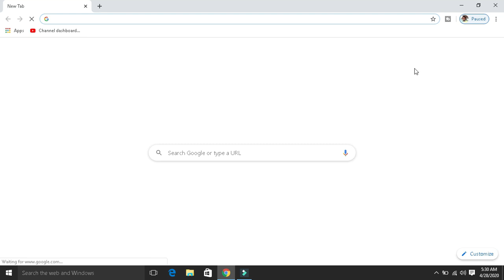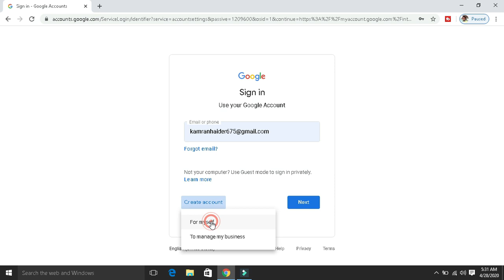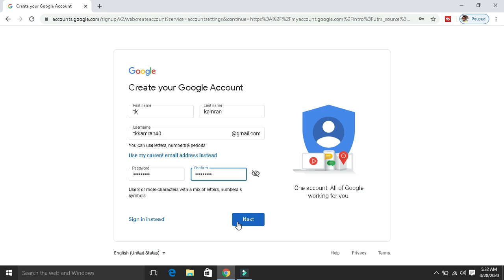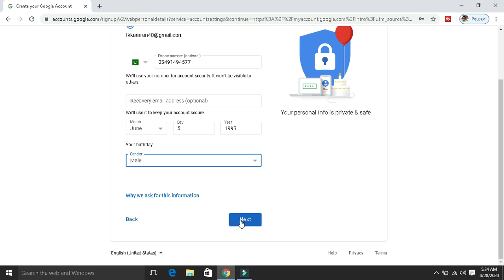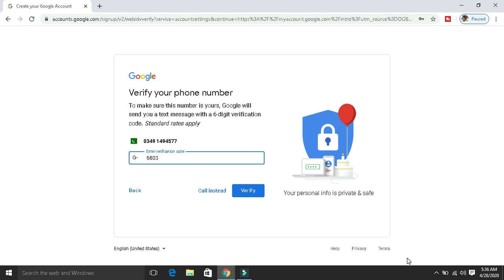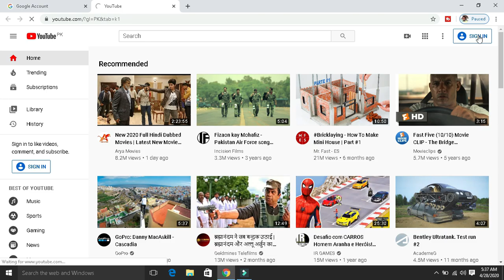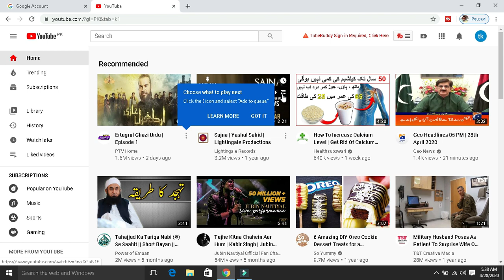Email id kaise banaye | how to create email account in mobile in hindi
AOA

Category
Education